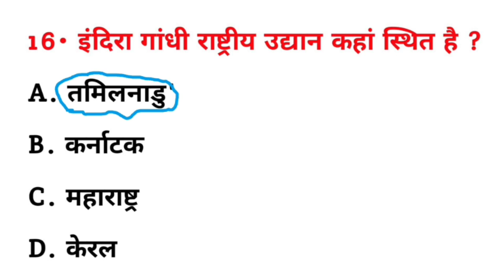इंदिरा गांधी राष्ट्रीय उद्यान कहां स्थित है ? || Indira Gandhi rashtriy udyan kahan sthit hai